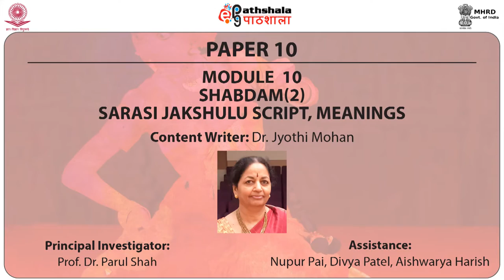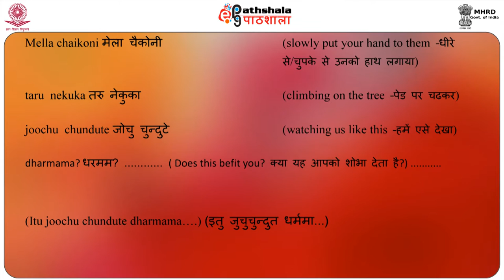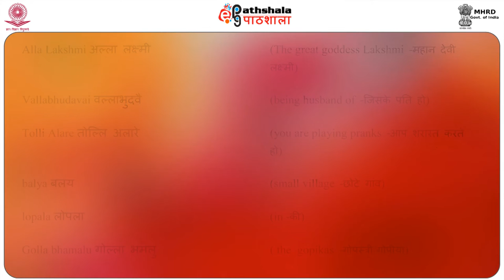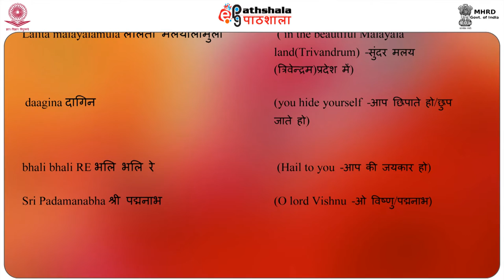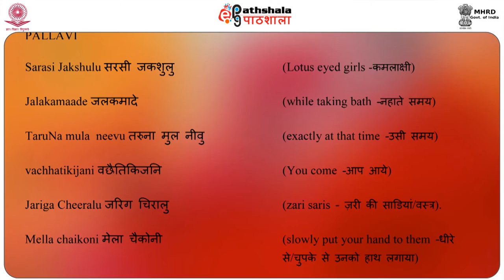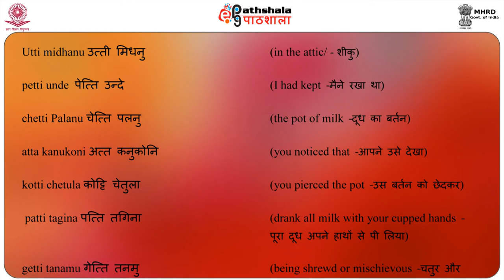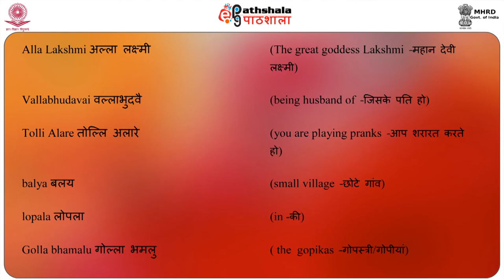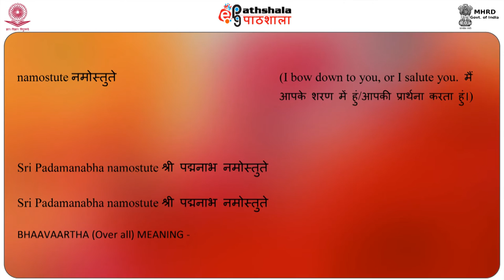Shabdam-2: Sarasi Jakshulu script, meaning (PERA)